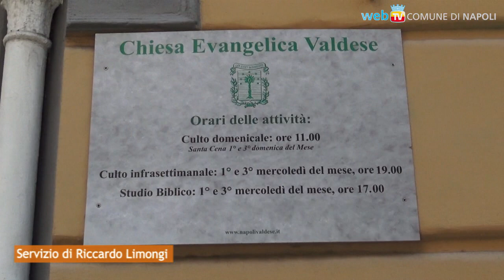El dorato, porte d'oro per l'accoglienza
Un progetto artistico sull'accoglienza: le coperte isotermiche usate per il primo soccorso diventano materia prima per installazioni su sette chiese e sul Maschio Angioino.